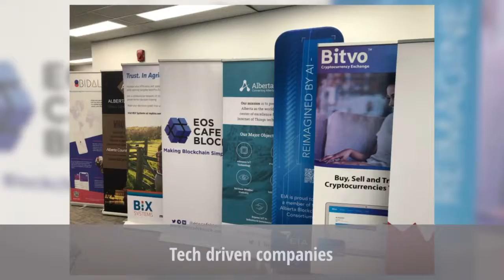ABC Co-Working Space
We have a Work sharing space that is open to tech minded people and companies.